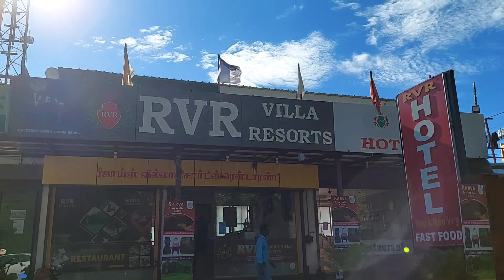KOLLI HILLS#VLOG|KRISSHIVS CASTLE